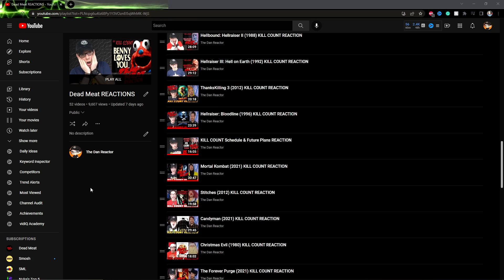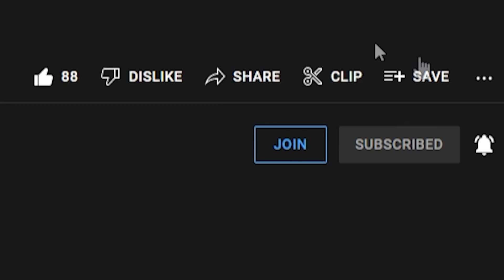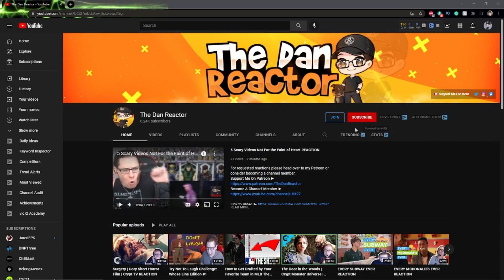Deathgasm (2015) KILL COUNT REACTION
⏰Reaction: 01:11
     Final Thoughts: 29:19
     Outro/Shout-Outs: 30:50